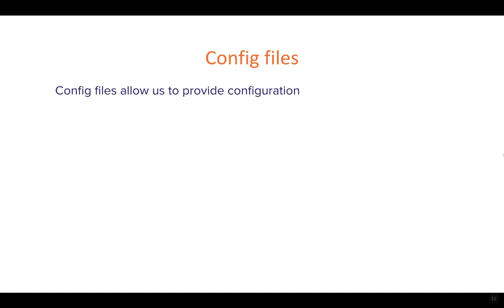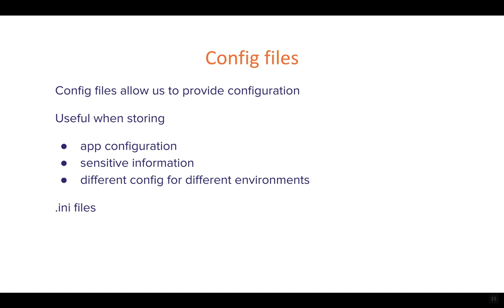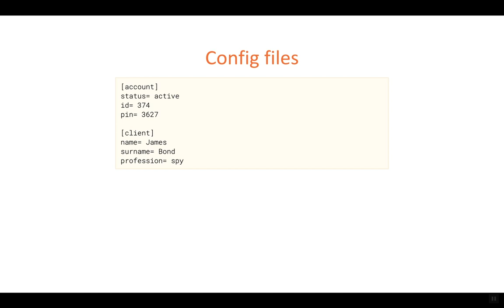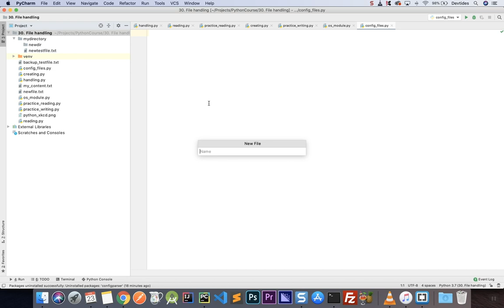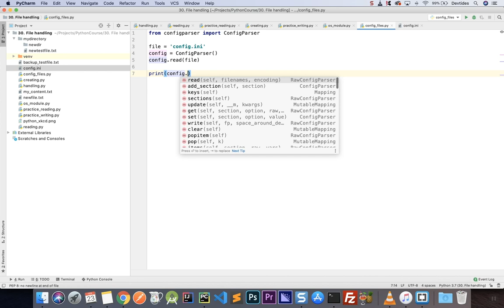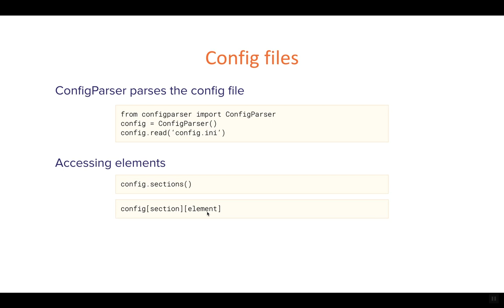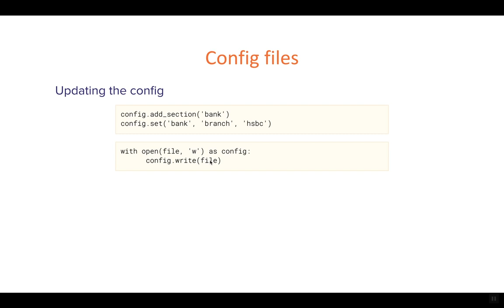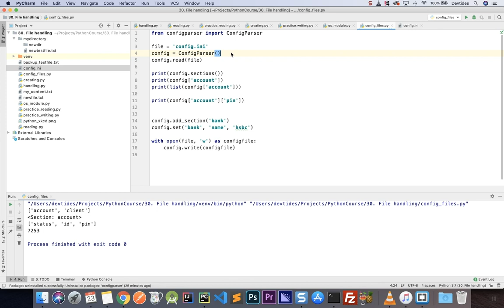Working with config files in Python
In this video we discuss how to work with config files in Python